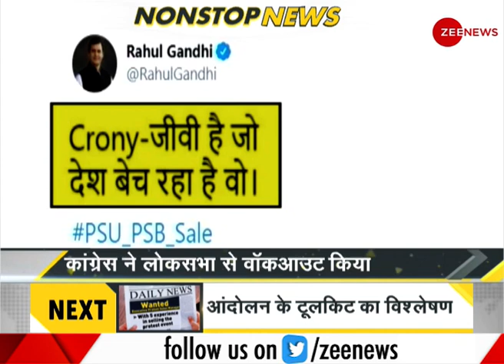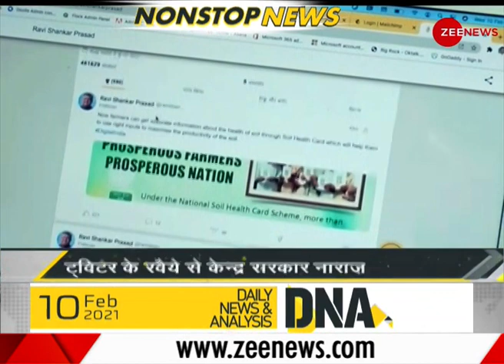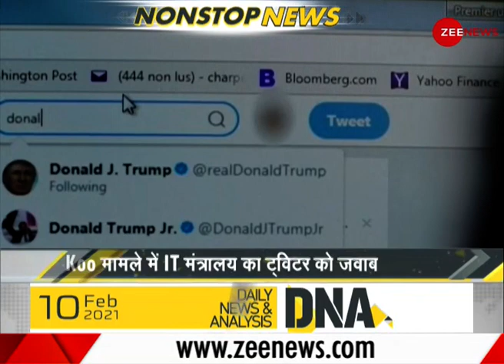DNA: Non Stop News; Feb 10, 2021 | Sudhir Chaudhary Show | Hindi News | Nonstop News | Fast News